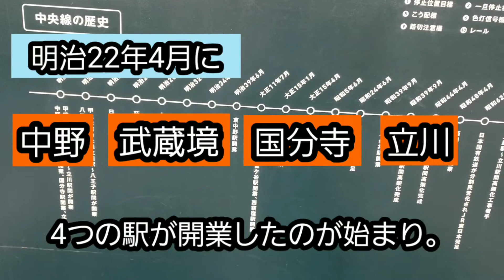【癒し動画・15歳柴犬】JR中央線🚃高円寺→国分寺🐎柴犬